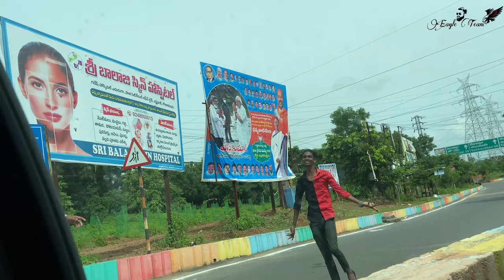Vlog | Mancherial Part -1 Panjagutta Fayaz Bhai Biggboss Lobo Bhai | Crazy & Grand Entry🔥| Mukram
Eagle Team Hyderabad Vlogs

(PANJAGUTTA FAYAZ BHAI SONGS AND LATEST VEDIOS)